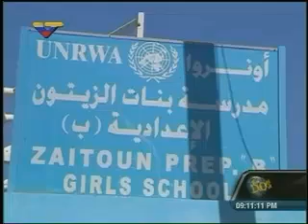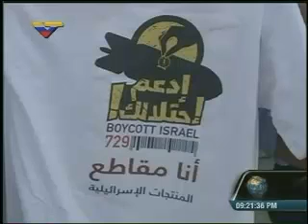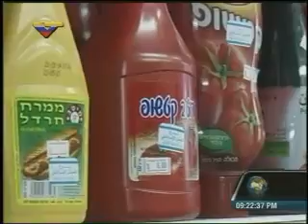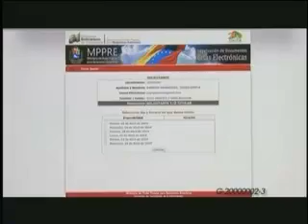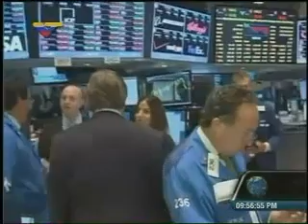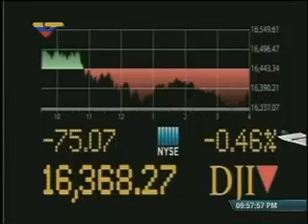Dossier con Walter Martínez 070814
Los sucesos internacionales y noticias de resonancia mundial en "pleno desarrollo" analizados por el periodista y corresponsal de guerra, Walter Martínez, a través de la señal del canal de todos los venezolanos, Venezolana de Televisión (VTV), TeleSUR y retransmitimos en directo colocando el video para la audiencia que no pudo verlo en el horario habitual.

“Dossier”, único en su estilo en la televisión venezolana, es una herramienta necesaria, que brinda información de actualidad, en